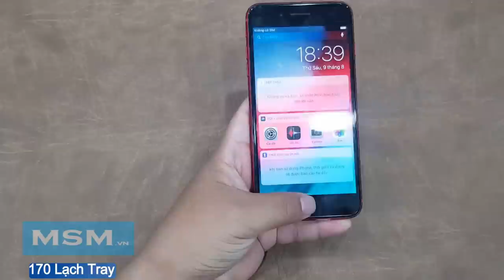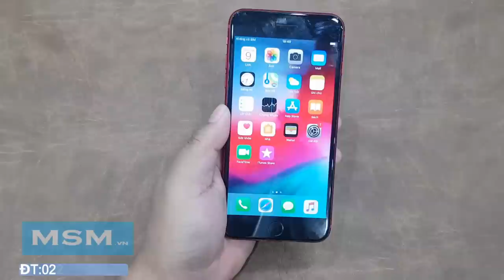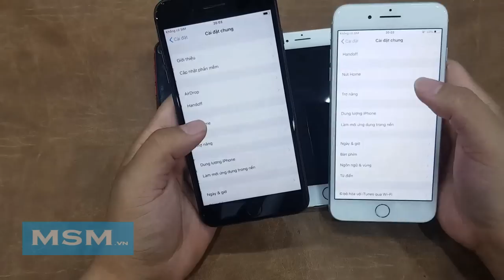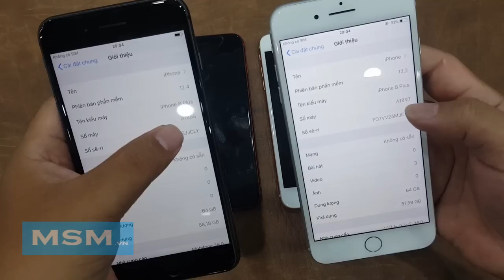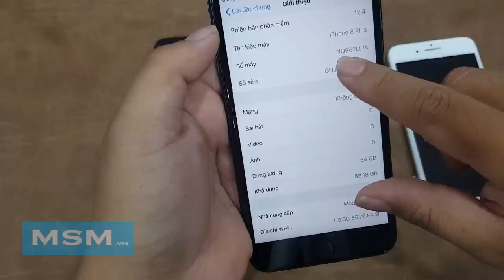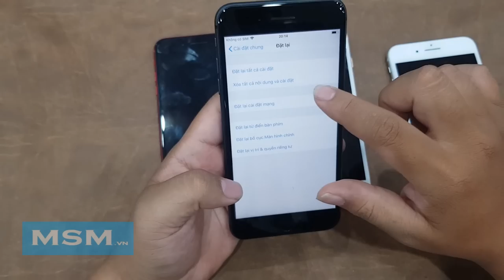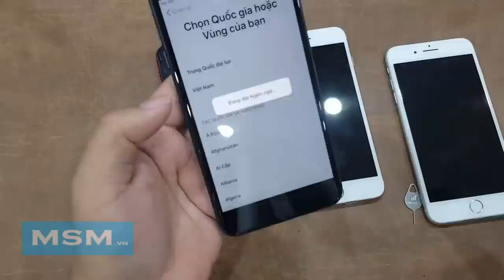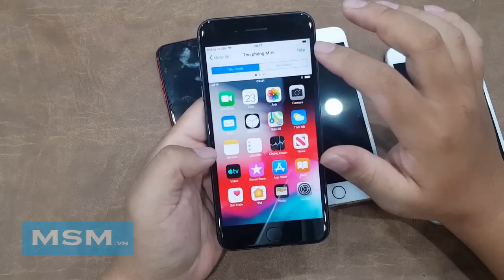Hướng dẫn mua IPhone 8 Plus Quốc tế - 10 Phút để nhận biết | Tránh máy dựng msm.vn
Hướng dẫn mua IPhone 8 Plus Quốc tế - 10 Phút để tránh hàng dựng